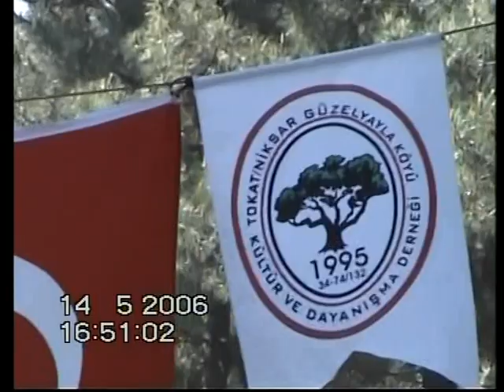UR MUMCI HIDIR ELLEZ ŞENLİĞİ 14 MWYIS 2006 KMR MEHMET TORAMAN